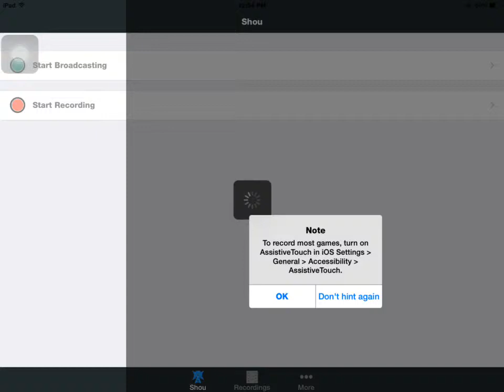Growtopia fake accept on ipad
Today I'm showing U how to fake accept on iPads to trick scammers into thinking U accepted enjoy.